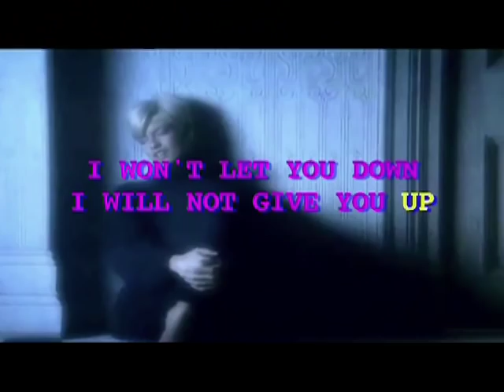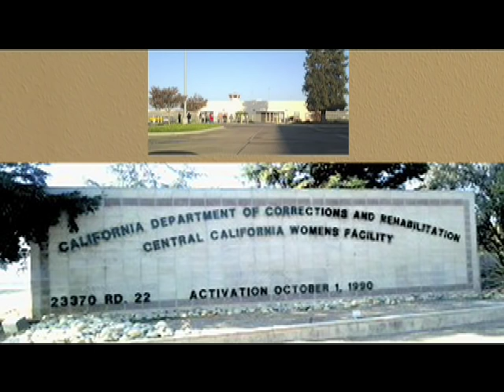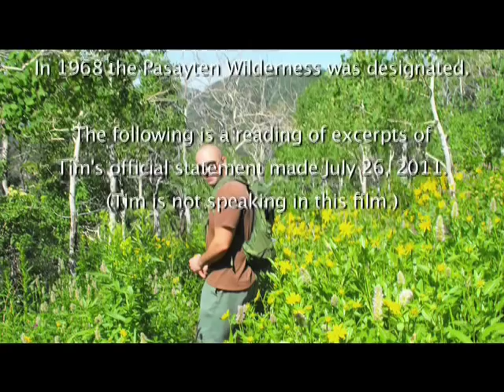Better Day Films 018 - End Death Penalty, Wrongful Imprisonment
Better Days Films - Day 18 - 00:00 Walk Across Washington To End Death Penalty in Washington State
- 10:12 Wrongful Imprisonment - Get Them Out Now
- 12:29 Free Kerry Lyn Dalton from 18 years on death row.
- 40:06 Tim DeChristopher - This Is What Love Looks Like, It Will Only Grow
- 57:59 End

Category: Education, ID: BDF 018
More PEGMedia Shows From Better Days Films
More films from BetterWorldFilms
Index of All Better World Films by category